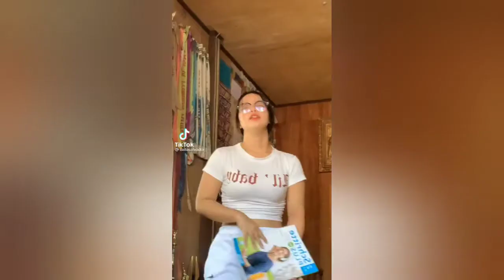HEART ATTACK TWERK 2 | PRETTY FILIPINA | NEW TIKTOK DANCE COMPILATION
Ctto: Music no Copyright!!!
Ctto: Tiktok videos

URRGHH YES MOMMY & DADDY 😋